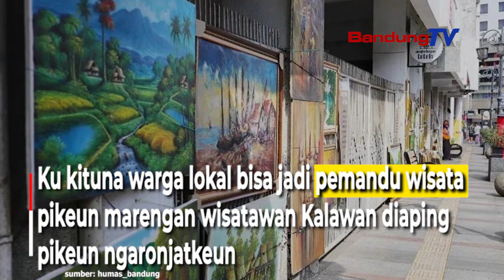Nincak Fase Éndemi, Lelewek Braga Dibebenah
Kota Bandung kawentar ku mangpirang tempat pangjugjugan wisata
salah sahijina lelewek braga  anu kamashur salaku tempat wisata heritage tur boga ajén sajarah.